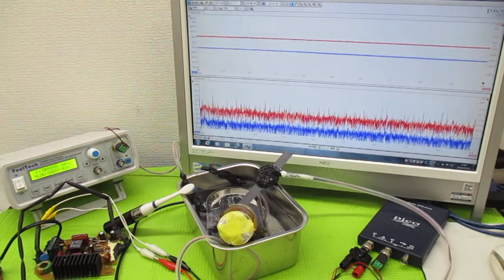オリジナル製品：超音波発振プローブを利用した超音波制御技術 ultrasonic-labo